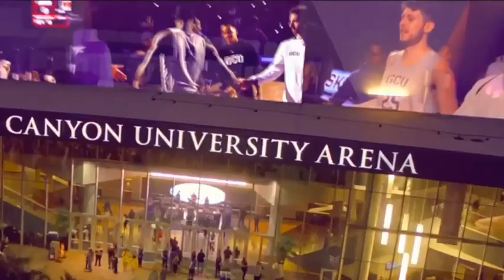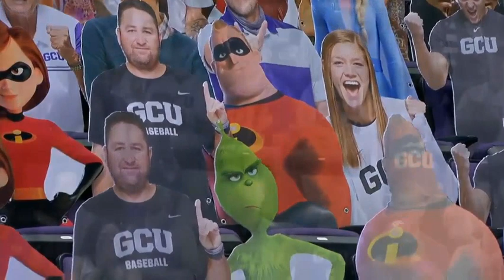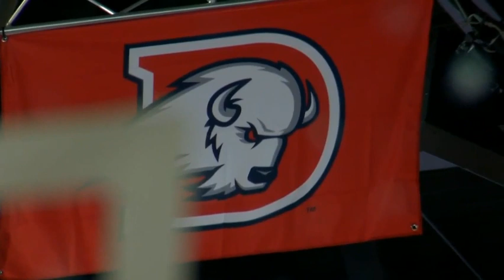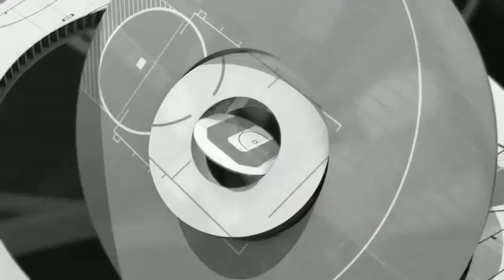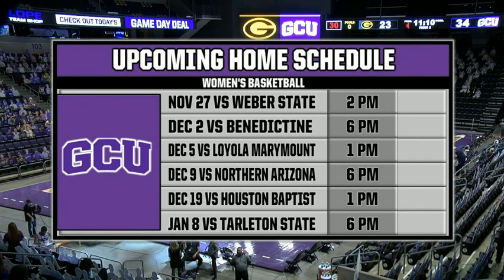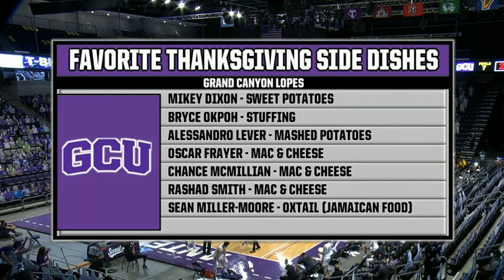2020 NCAA Basketball: Grambling vs Grand Canyon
November 25, 2020 NCAA Basketball: Grambling State Tigers vs Grand Canyon Antelopes.